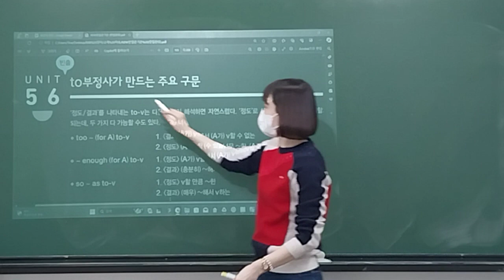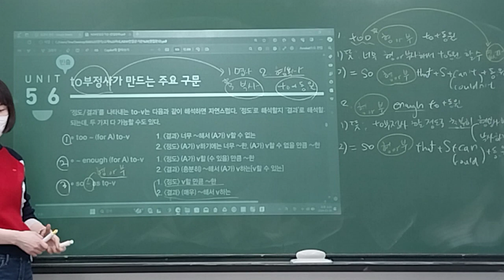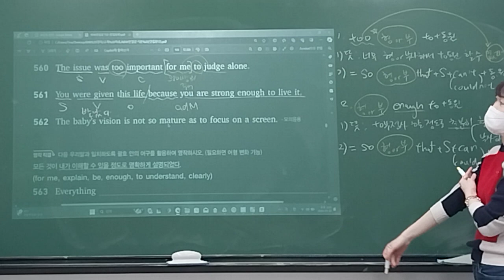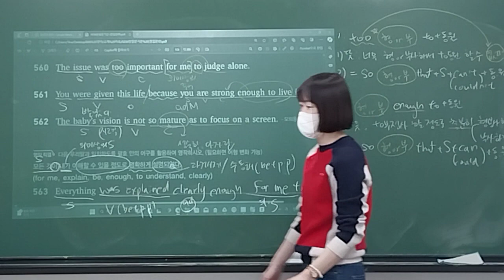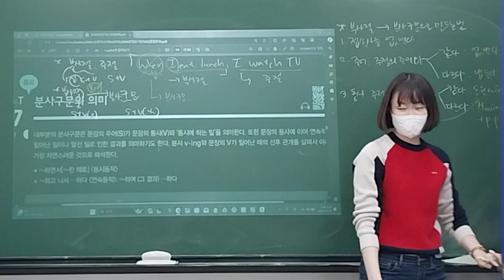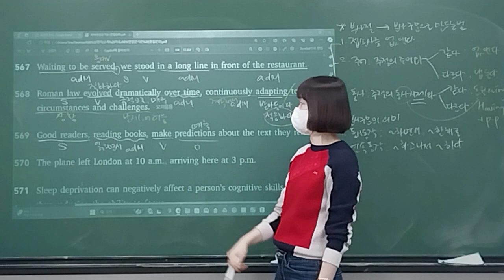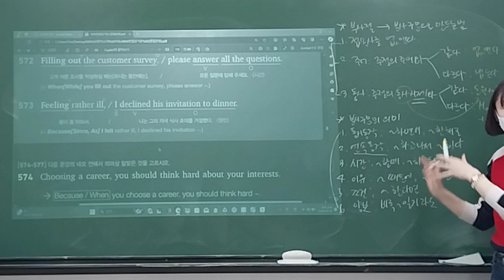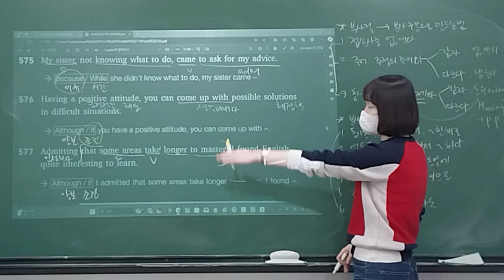240330_중등TK1_문법 1/2_유나T